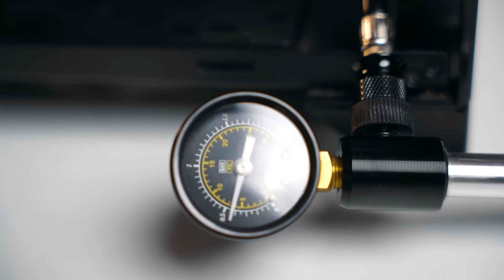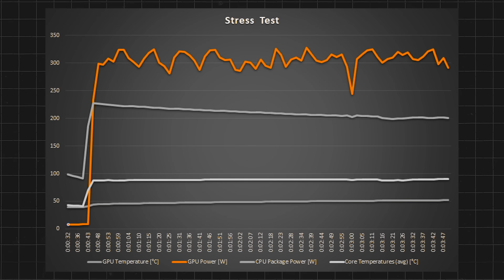5 Lakh WATERCOOLED 🌊 PC Build - RTX 4090 PC Setup | Chinese Waterblock PC Custom Loop Setup